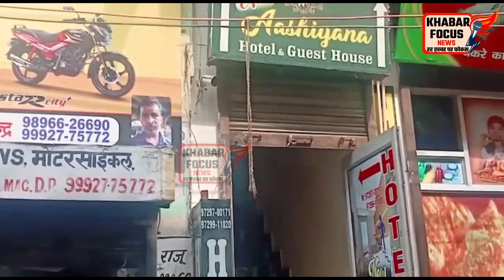ऑटो मार्केट रोड पर आशियाना होटल में पुलिस की रेड संदिग्ध अवस्था में युवक-युवतियों को लिया हिरासत में